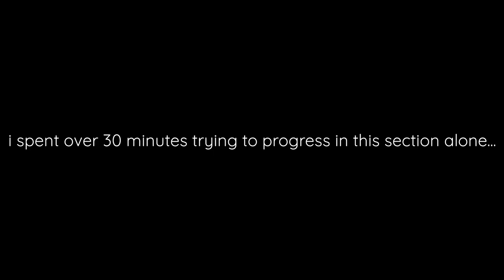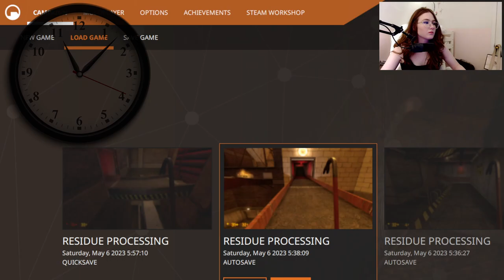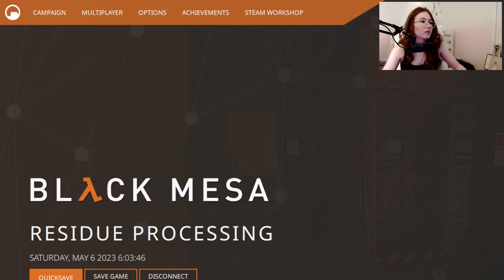SLOWLY LOSING MY SANITY...- BLACK MESA (HALF-LIFE RECREATION) - LET'S PLAY (13)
Chapter 9 - Apprehension
In Today's Video, I play Black Mesa - A full recreation of the original Half Life game.
Playing as Gordan Freeman, A doctor/subject within the Black Mesa facility - we exit the vent and arrive on the other side where we're greeted by a scientist who instantly dies by a ceiling barnacle.
After traversing throughout the facility, we come to to a giant area with pits of acid that we must hopscotch across before arriving in the residue process area - A giant waste compact plant that consists of conveyor belts, filtration systems, and tons of dirty water that we must swim through.
This part took me close to 3 hours to complete. I don't ever want to touch this game again..